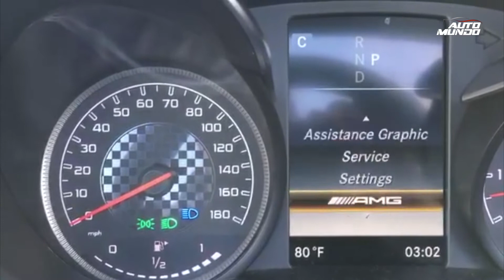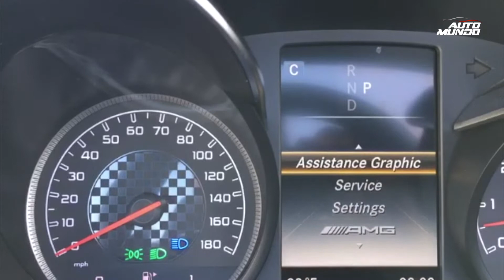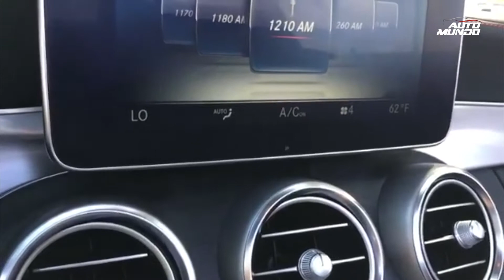Mercedes-Benz AMG C43